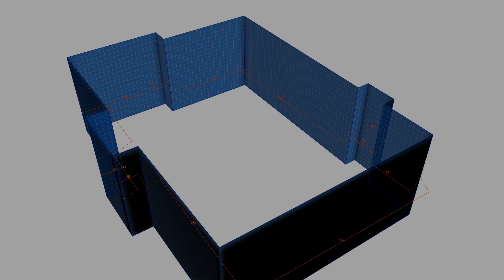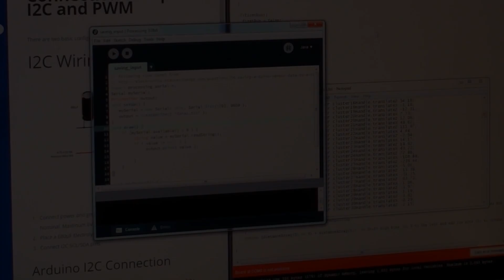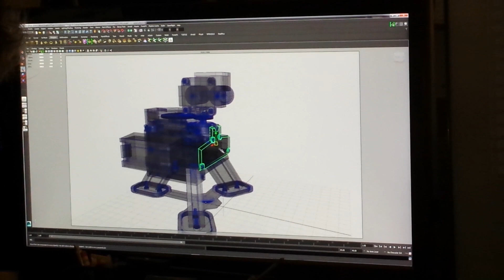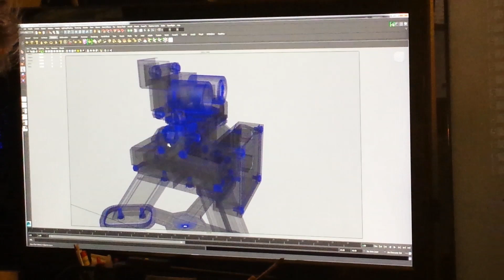Locationiser - Fundraising Video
Once built, the Locationiser will be a multi-purpose device, capable of both mapping out a location, and recording/measuring distances & locations within. It can be used for planning the design of internal structures, the re-organisation of workspaces, but also for more technical things; if you're an engineer, you will probably have a use for it.

The physical device will simply require being placed anywhere in a room, before taking a reading. Advanced logical algorithms will deal with variations in data, and potentially with obstructions, to calculate the blueprints of the location you are in, and to record coordinates.

The software side of it will have many functions for measuring and planning, which will develop based on user requests, as will all other features.

The main purpose for this device is to be useful from an engineering/technical standpoint.

The output data will be 3D schematics with accurate measurements, unlike most environment mapping techniques, which result in in-accurate photo-montages.

The money raised for the development and production of this device will enable us to repair our 3D printer, take the time away from our regular jobs, and put in the hours needed to bring this to completion, along with covering the costs of the parts & prototyping materials.

If we don't reach our goal, depending on how close we get to it, we shall either attempt to do it with what we get, or refund our backers.e